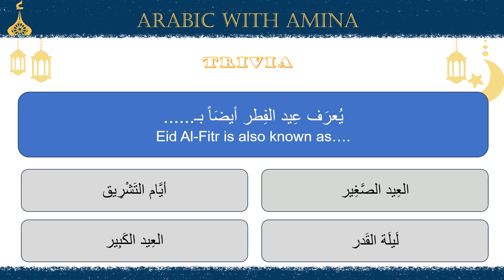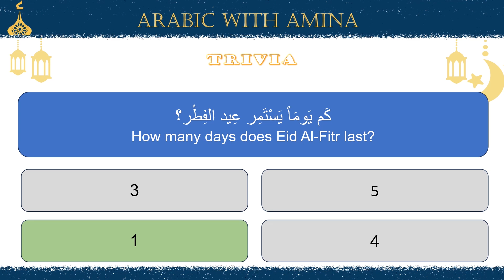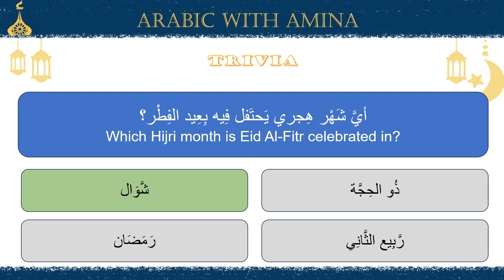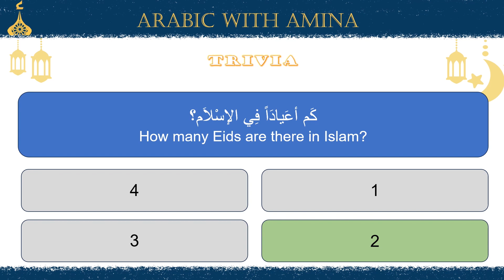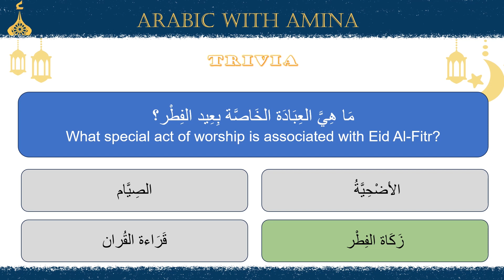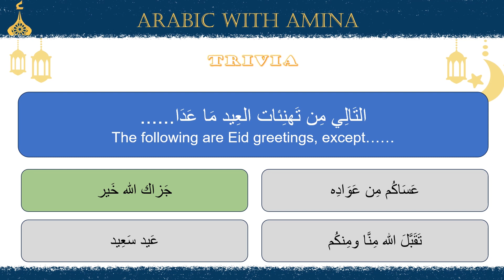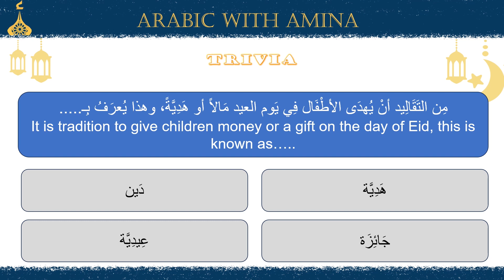Eid al-Fitr Special with PRIZE: Can You Ace This Arabic Trivia Challenge? 🤔🌟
Eid Mubarak to all of those celebrating!! عيد مبارك وتقبل الله منا ومنكم صالح الاعمال 🌟🌟

Let's have some fun with this trivia about Eid Alfitr. Challenge yourself and see how much you know about this special occasion. This video is packed with interesting tidbits and unique facts that will both educate and entertain you! And at the end there's a surprise or Eidia just for you!!

Arabic with Amina is your online Arabic teacher! We make learning Arabic simple and fun. Our lessons are short and straight to the point without unnecessary complications, and usually contain interactive quizzes where we solve the questions with you ensuring you've mastered the lesson.